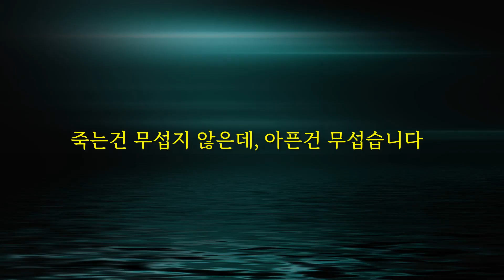레몬청 만들기 레몬씻기 담그는법 초보자가 실수하는 이것 실수하면 다 버려야 합니다 ( 건강먹거리 나눌맨 )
레몬청만들기 지금 감기예방 하려고 많이 챙기죠.
껍질까지 활용해야 하니까 레몬씻기 등 챙길것 많습니다.

그런데 가장 많이 실수하는 것이 있습니다.
다 만들어 놓고 떫고 써서 버리는 경우.

나눌맨 건강먹거리 오늘은 레몬청 입니다.

온라인창업 정든팜 세컨드 유튜브채널

딱 1초만 지금 눌러보세요.